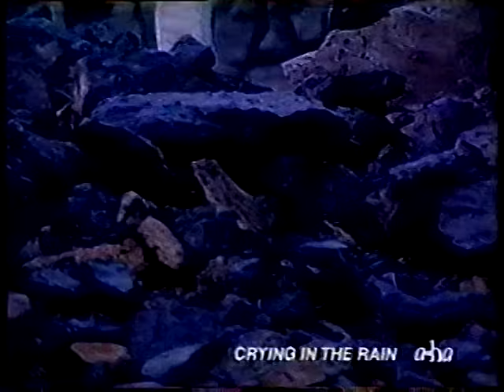ウンナンやるならやらねば 桜井幸子 小さな恋の食いしん坊